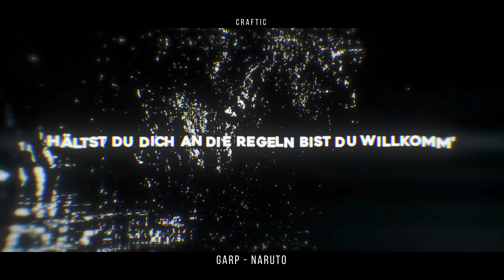HOKAGE CYPHER - [GERMAN ANIMERAP / Anime / Naruto Song]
🔥Streamt den Song auch auf Spotify, iTunes & Co.!

DER OFFIZIELLE ANBU’S ARMY DISCORD SERVER!
ARTIST:
Minato              👉 by @AnbuMonastir
Sarutobi            👉 by @ENMARAP
Tobirama          👉 by @Animetrix-WAV
Hashirama       👉 by @AyeSam
Tsunade           👉 by Elisa
Naruto              👉 by @GARP
Kakashi            👉 by  DAVAGE (@Davage030 )

🎥Video by                           👉 8Studio & Craftic

🎹Beat by                             👉  @NightOneBeats

🌇Cover by                           👉  8Studio

🎤Recording Studio            👉       Anbu Studios
🎧Mix & Mastering              👉       Lukas Mattioli

🤚 WICHTIG ✋
🧾 Alle Rechte der Musik gehören mir! 🧾
 Alle Rechte der Anime Bilder gehören nicht mir!
🧾 I have all rights on the music! 🧾